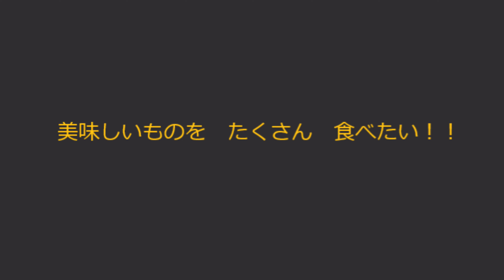【ライザップ風ムービー】ポメラニアン 本気でワンザップ！【エクササイズ！？】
コミット出来ませんでした。

今回も飼い主の撮影会に渋々付き合ってくれました。
高さのないスツールにAmazonで購入した回転台をのせて、慎重かつ安全にに回しています。

フリーBGM　VALUE! written by かずち